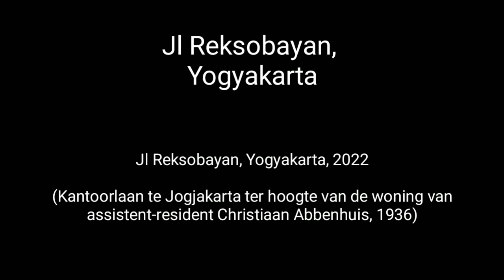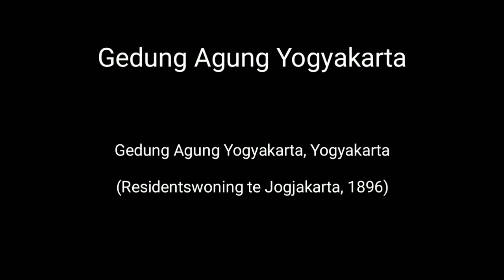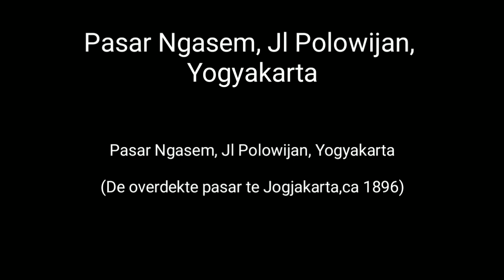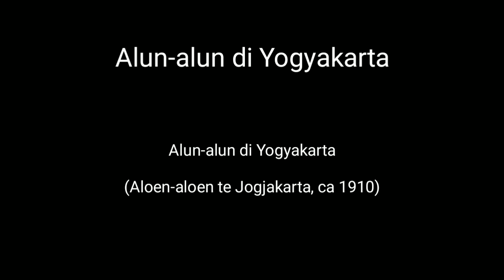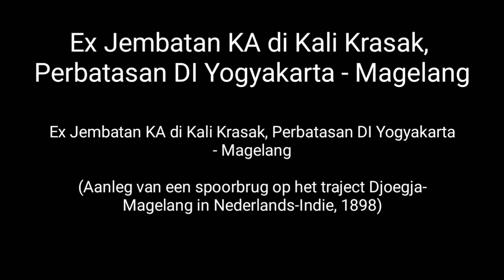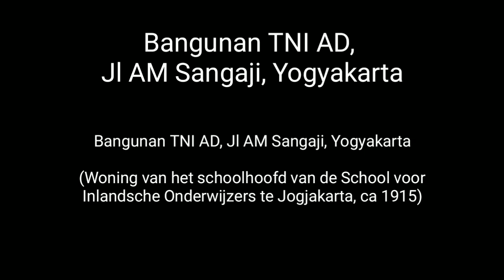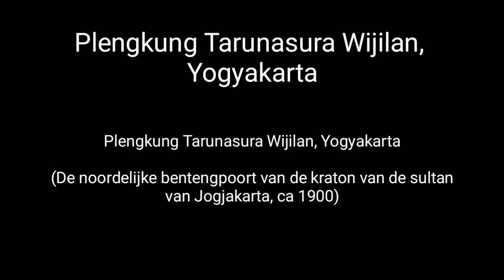Cerita Kota JOGJA TEMPO DULU & SEKARANG | Historical Then And Now Photos (part 3)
Cerita Kota JOGJAKARTA TEMPO DULU & SEKARANG | Historical Then And Now Photos (part 3)

Historical Then And Now Photos, yogyakarta tempo doeloe, jogjakarta tempo dulu, sejarah kota yogyakarta, yogyakarta jaman dulu dan sekarang, peninggalan belanda di yogyakarta, kehidupan masyarakat indonesia pada masa penjajahan, yogyakarta tempo dulu, kota yogyakarta jaman belanda, cerita kota yogyakarta jaman dulu, yogyakarta masa penjajahan

Sumber foto :
KITLV Tropen Museum

► Sambas D. S. & The Hornets “Kemanapun Dikau Pergi“ (1968)
► Alfian - mengenangkan